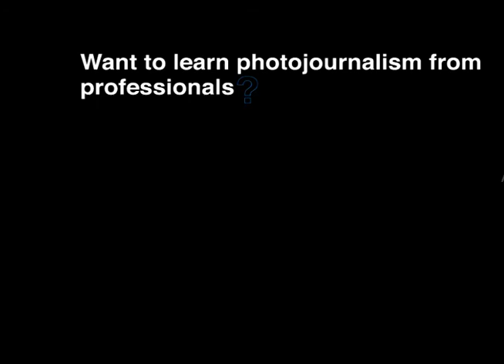Photojournalism and Documentary Photography Programme at Market Photo Workshop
The Photojournalism and Documentary Photography Programme (PDP) was established in 2005, with the aim of broadening the availability of photography training for aspiring photojournalists in South Africa, the sub-region – and further afield on the continent*

Students are taught how to approach breaking and general news events, and also conduct in depth research and produce informed and considered bodies of work.